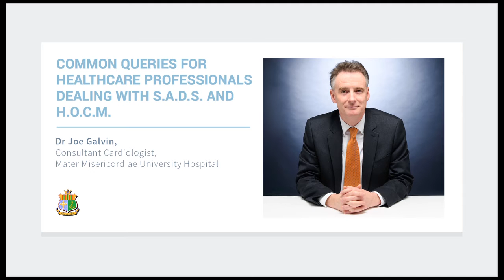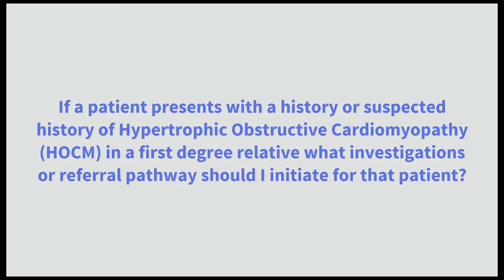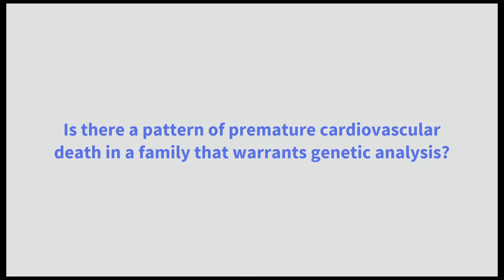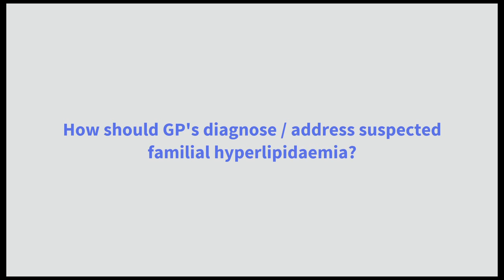Dealing with SADs and HOCM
Common queries for Healthcare Professionals when dealing with Sudden Adult Death Syndromes (SADs) and Hypertrophic Obstructive Cardiomyopathy (HOCM).

Prof Joe Galvin
UCD Associate Clinical Professor
Children's University Hospital, Temple Street
University College Dublin School of Medicine

The GEMINI project, or Genetics Elearning for Medicine In Ireland aims to increase awareness of genetic conditions, genetic testing and diagnosis amongst healthcare professionals via educational presentations, videos and media and to assist in integrating tertiary genetics practice with mainstream medicine.
The project was co-funded by a University College Dublin Community Engagement Seed Funding Grant 2104 (SF1028) with additional support from Shire Pharmaceuticals.